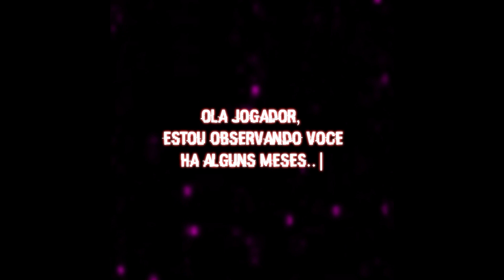NOSSO SEGREDO - OVER LIMIT